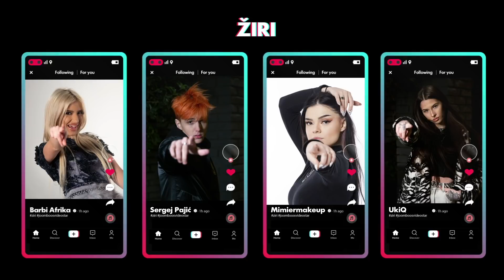ISPROBAVAMO MEKSIČKE SLATKIŠE⎢Luciano Plazibat & Antonia Dora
Ravno iz Meksika stižu nam slani i slatki slatkiši! Antonia Dora i Luciano Plazibat testirali su okuse meksičkih slatkiša. Koji im je najbolji, a koji najgori saznaj u novom videu.

Edit by:  Pave Elez